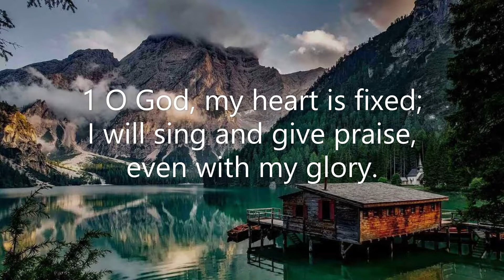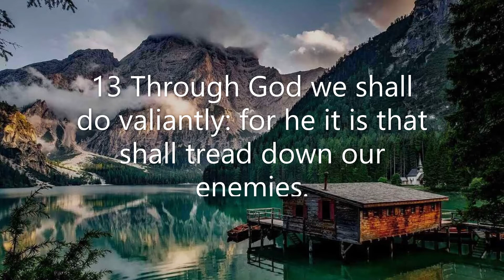Psalm Chapter 108: Give us help from trouble (KJV)